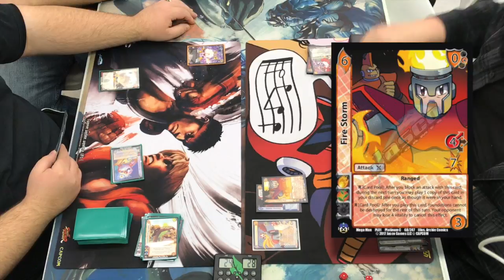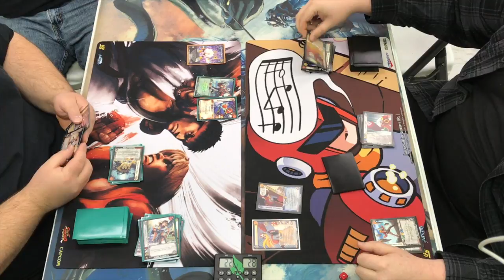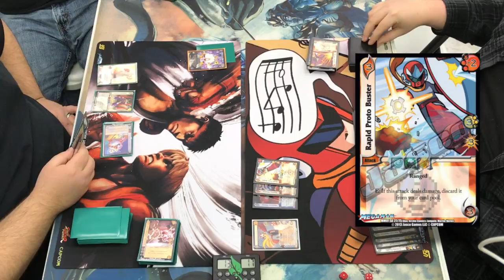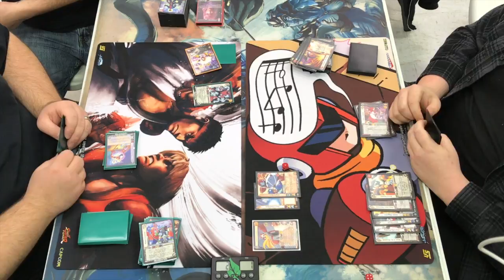Rockford UFS Versus Series : Proto Man 2 (Fire) v Sheep Man (All) Game 2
This video is about Rockford UFS Versus Series : Proto Man 2 (Fire) v Sheep Man (All) Game 2